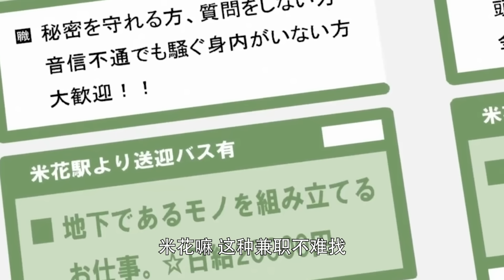【柯南】柯南最新离谱案件，中年男艺术梦破碎，用兜裆布勒死美女合伙人，西瓜带你回顾大和屋晓又发疯的案件《赤牛和三名有福之人》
柯南最新离谱案件，中年男艺术梦破碎，用兜裆布勒死美女合伙人，西瓜带你回顾大和屋晓又发疯的案件《赤牛和三名有福之人》